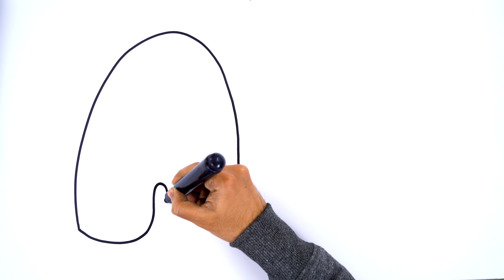How to Draw Letter A a Painting & Coloring abc song